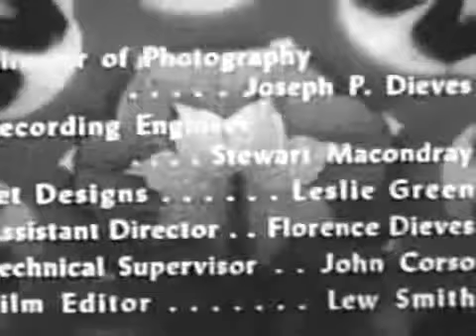Captain Z Ro Christopher Columbus